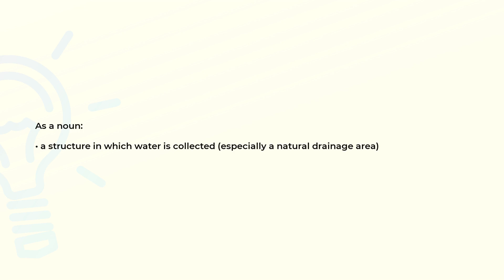What is the meaning of the word CATCHMENT?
Definition and spelling of the word CATCHMENT.

(00:00) Intro
(00:07) As a noun
(00:17) Spelling

As a noun (00:07):
• a structure in which water is collected (especially a natural drainage area)